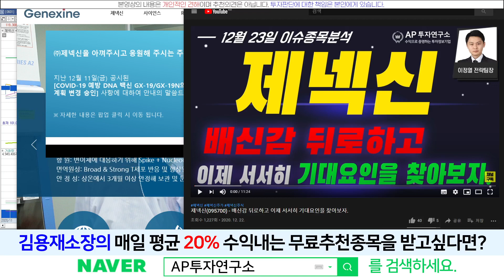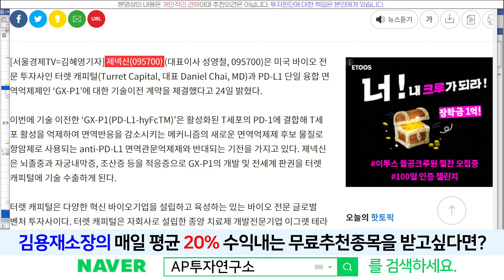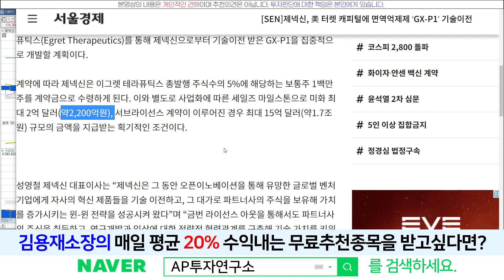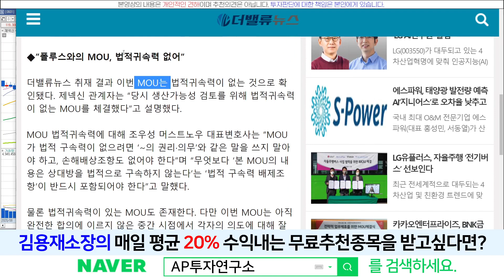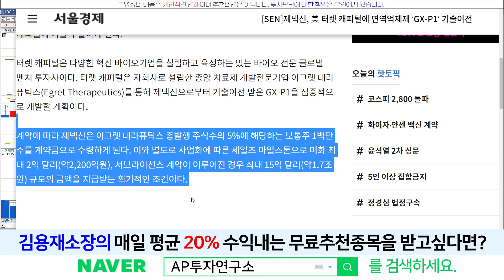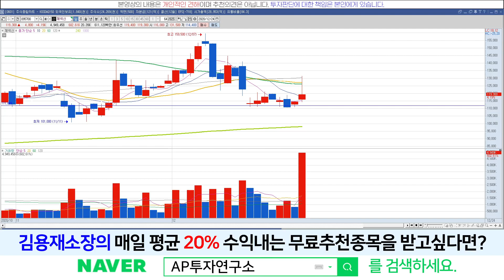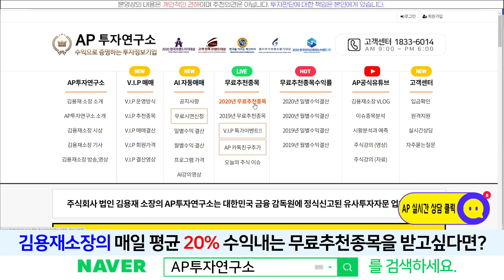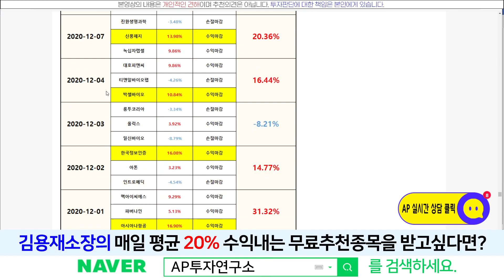제넥신(095700) - 마일스톤 2억달러??최대 1.7조?! 어벙벙.. 거짓말 아니죠? 진짜죠?